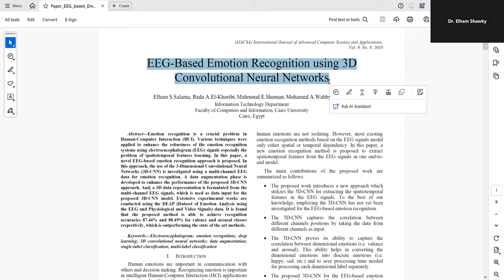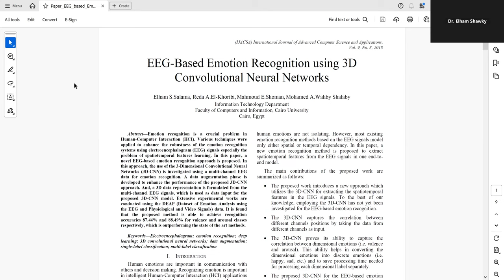رحلتك من خريج الي دكتور جامعي